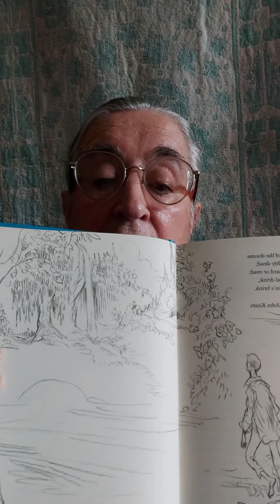from Endymion by John Keats